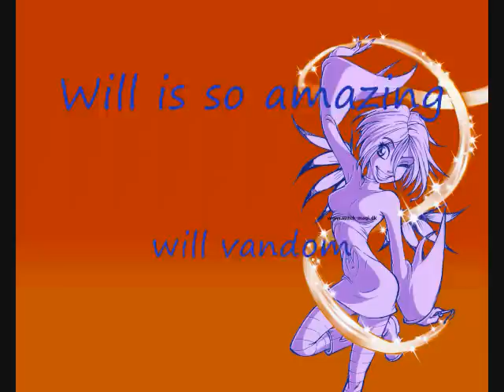Will is so amazing 0001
i hope u like it :D